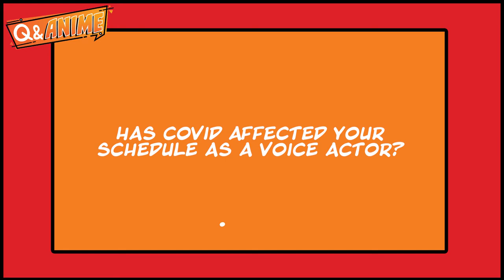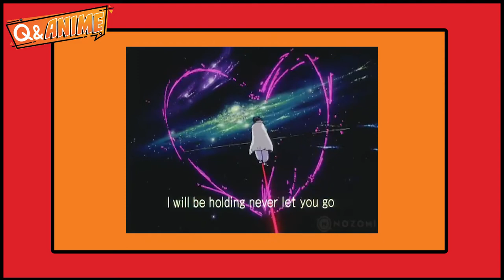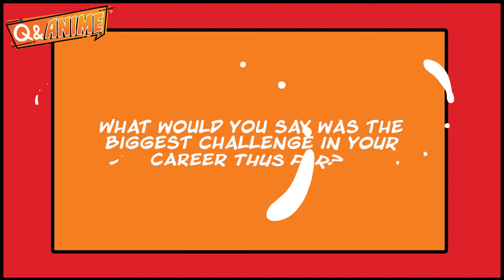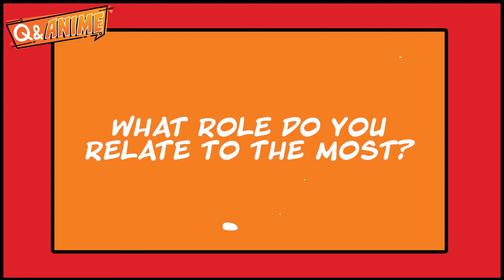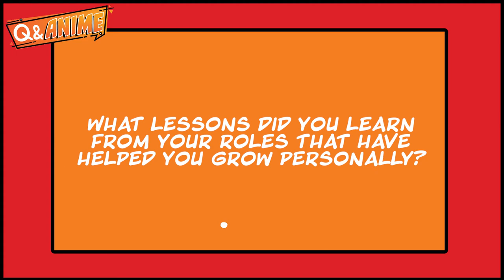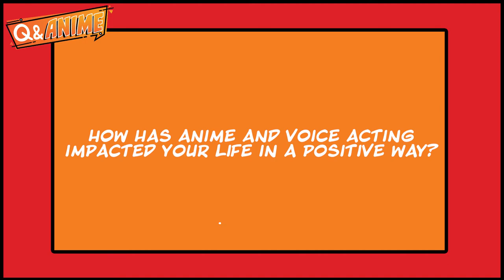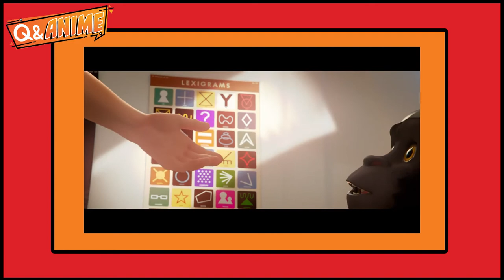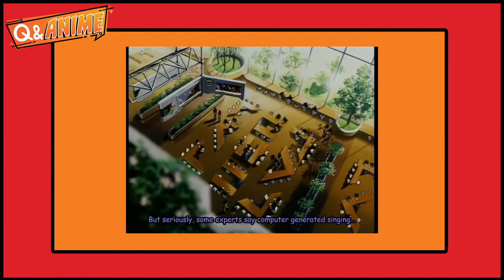Q&Anime with Crispin Freeman (Extended Cut)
We are excited to announce our fifth Q&Anime hosted by Anime For Humanity! We had the pleasure of talking to Crispin Freeman! You may recognize his voice as Itachi Uchiha in Naruto, Alucard in Hellsing, Winston in Overwatch, and many more. Learn about his journey in voice acting and his connection with mental health 🧡

HUGE THANKS TO THE AFH TEAM FOR PUTTING THIS TOGETHER:
▶ Project Team: Heather Bencivengo, Annie Bustamante, Francisco Mora, and Osama Omorogieva
▶ Video Editor: Cristian Arevalo